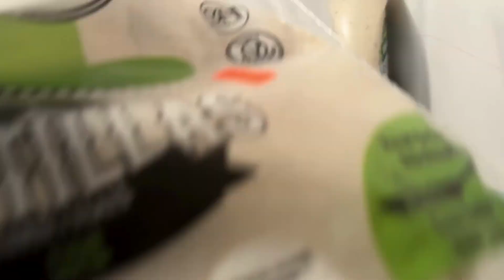PANEER BHURJI WRAP | INTERNATIONAL STUDENT VLOG IN CANADA | TORONTO | COOKING | HARMEET PANESAR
Description:

Today, I’m taking you along for a chill day in my life—perfect for those cozy, laid-back vibes. 😌

The day starts off pretty lazy, as I take my time waking up and relaxing at home. But I eventually head out for a refreshing walk to get some fresh air and clear my mind. 🌿🚶‍♀️

Next up, it's cooking time! I’m making a delicious Paneer Bhurji wrap with tortillas, and trust me, it's so good—simple yet satisfying. 🌯😋

After that, I’m trying out a few things I recently picked up from Sephora, including a new blush and some skincare goodies. 💄🧴 Finally, I wrap up by showing you some of the stuff I grabbed from Walmart. It's a mix of beauty, skincare, and random things for the house.

If you enjoy chill vlogs with a mix of cooking, shopping, and self-care, you’re going to love this one!

tags-
sephora
walk
cooking vlog
indian food vlog
paneer bhurji
torilla
international student cooking vlog
Day in a life of an international student
A day in my life
Toronto Blogger
Toronto things to do
Week in my life
Vlogs
Canada Vlogs
Life in Canada for International Students
Canadian Student Visa
Study Abroad
International Student Vlog
Canadian University Life
Canadian College Life
How to Apply for Canadian Visa
International Student Tips
Cost of Living in Canada for Students
Study Permit Canada
Part-Time Jobs in Canada for Students
Student Accommodation in Canada
International Student Experience
Canada Study Guide
Moving to Canada for Studies
Indian Student in Canada
Study Abroad Tips
University of Toronto Student Life
Canadian Student Lifestyle
International Student Budget
Canadian Education System
Scholarships for International Students in Canada
International Student Challenges
Best Cities to Study in Canada
How to Survive as an International Student
International Student Packing List
Canadian Student Work Permit
International Student Culture Shock
Canadian College Application Process
Life in Toronto for Students
International Student Travel Vlog
Canadian PR for Students
Student Life Abroad
International Student Mental Health
Canada Study Visa Process
International Student Journey
Canadian Winter Tips for Students
International Student Networking
How to Find Friends as an International Student
Studying and Working in Canada
International Student Orientation
International Student Daily Routine
What to Expect as an International Student
International Student Support Services
Canadian Healthcare for Students
International Student Budgeting Tips
Canada Student Life Hacks
Indian Student Abroad Experience
Moving Abroad Tips
Canada Immigration 2024
How to Get a Visa for Canada
Life in Canada
Cost of Living in Canada
Moving to Canada from India
Canadian Visa Requirements
Canadian Immigration News
How to Apply for Canadian PR
Moving Abroad for Work
Living in Canada as an Immigrant
Canadian Citizenship Process
Best Cities to Live in Canada
Canada Immigration Guide
Moving to Canada Checklist
Canadian Job Market
Life as a New Immigrant in Canada
Canada Visa Process
Canadian PR Application
Moving to Canada 2024
Canada Immigration Pathways
Moving to Canada with Family
Canadian Lifestyle
Canada Immigration for Indians
How to Find a Job in Canada
Moving Abroad for Studies
Life in Toronto
Canadian Healthcare System
Moving to Vancouver
How to Settle in Canada
Canada Immigration Programs
Preparing for Canada Immigration
Life in Montreal
Moving to Canada from USA
Finding Accommodation in Canada
Canadian Immigration Process
Canadian Provinces for Immigrants
Canadian Immigration Updates
Permanent Residency Canada
Canadian Job Search Tips
Moving to Canada Alone
Canadian PR Eligibility